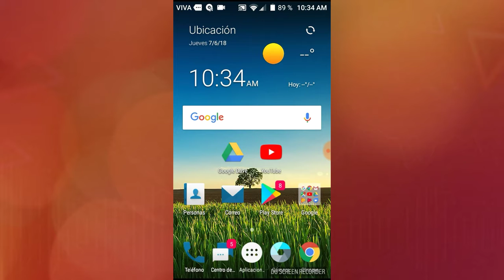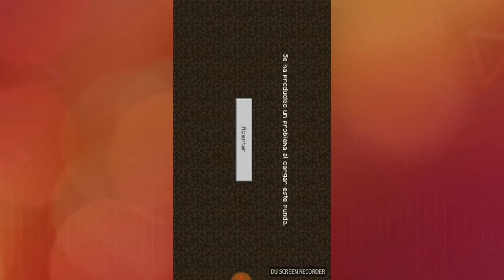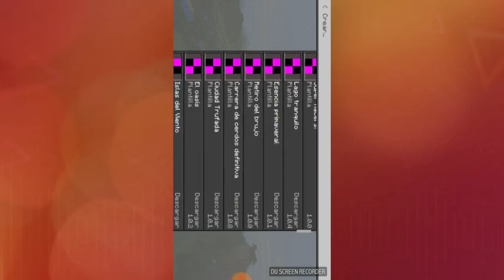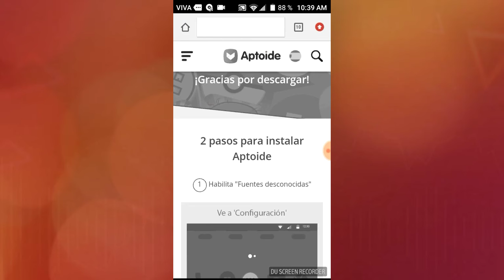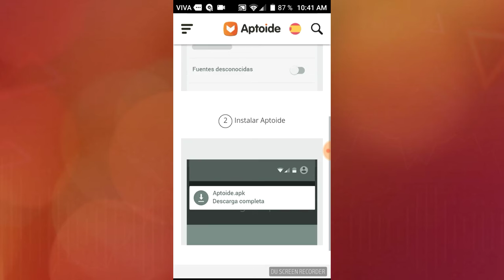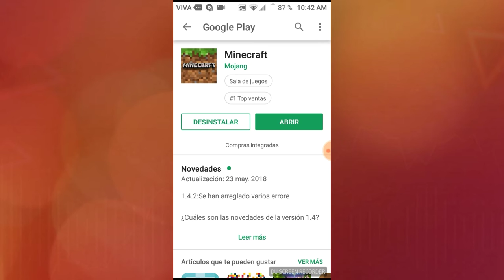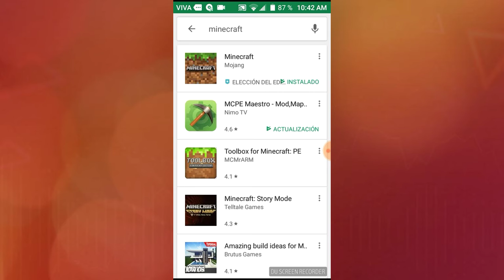Como descargar Minecraft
denle like para subir Max videos De Minecraft